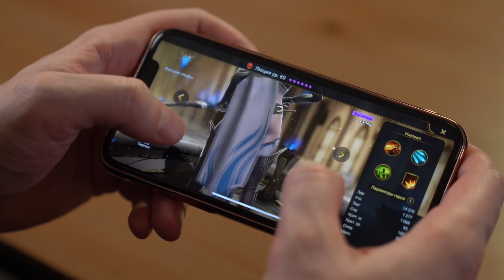Ну и ЗАЧЕМ вы это просили?! Tgi Fridays. Славный Обзор.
Качай Raid: Shadow Legends бесплатно ✅ IOS ✅ ANDROID ✅ PC и получи специальный стартовый пакет💥 доступный только следующие 30 дней! Все подробности о конкурсе

Призовая промоакция Raid: НИКАКИХ ОБЯЗАТЕЛЬНЫХ ПОКУПОК НЕ ТРЕБУЕТСЯ. Открыто для резидентов РФ, достигших 18 лет. НЕДЕЙСТВИТЕЛЬНО ТАМ, ГДЕ ЭТО ЗАПРЕЩЕНО ЗАКОНОМ. Период конкурса: 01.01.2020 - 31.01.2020 до 23:59. Перейдя по ссылке, вы подтверждаете, что прочитали и согласны с условиями и положениями промоакции, доступными а также подтверждаете и гарантируете, что соблюдаете необходимые требования изложенные на сайте.